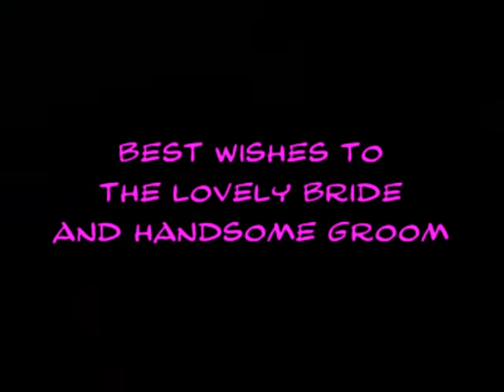Frank & Christine Are Wed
Frank and Christine were married on August 2, 2008 in Tahoe, California and were among friends and relitives.